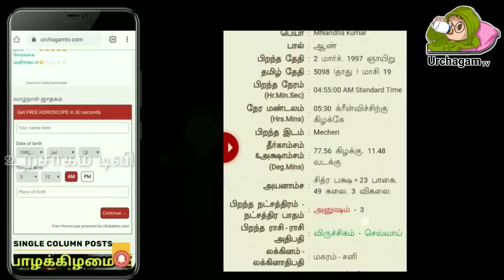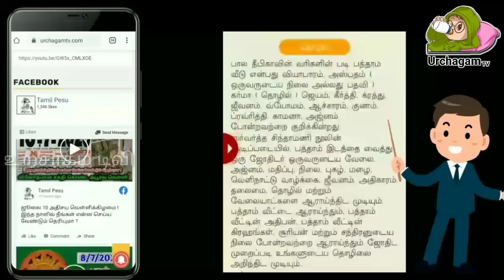நாளை மிக மிக முக்கியமான நாள் ! உங்கள் தலையெழுத்தை மாற்றும் அந்த ஒரு மணி நேரம் !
Tamil pesu

Like பண்ணுங்க
Share பண்ணுங்க